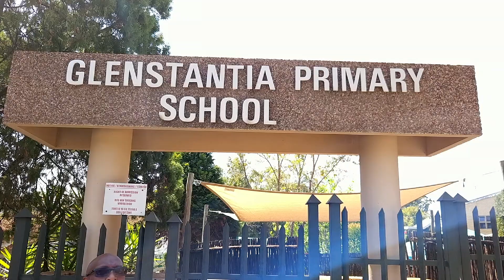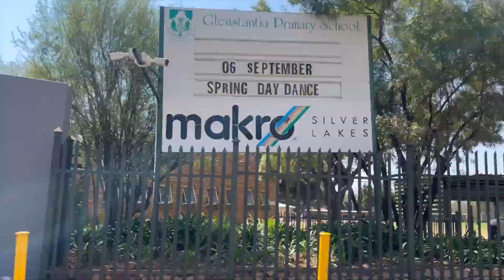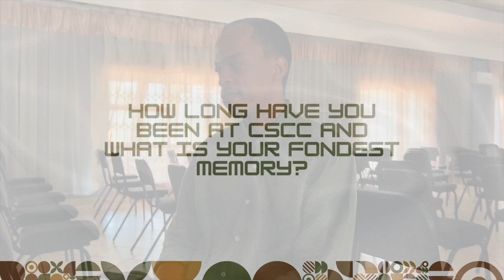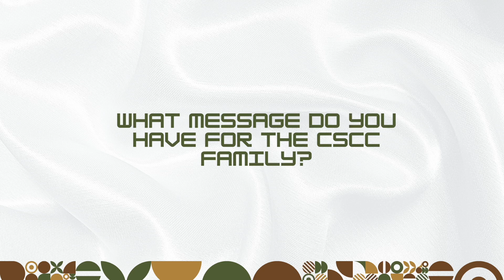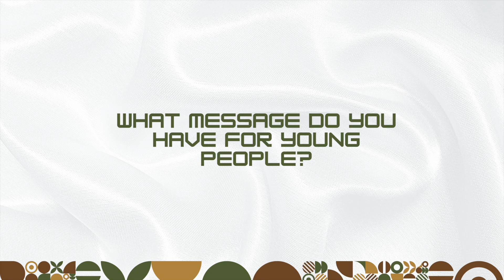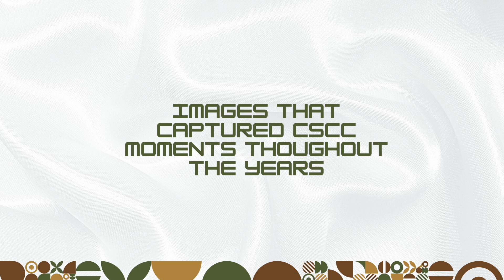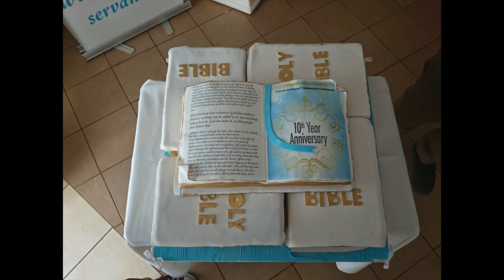CSCC 20th Anniversary Documentary | Celebrating 20 Years of Faith and Community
Celebrating 20 Years of Faith and Community 💙💛🤍

Join us as we take a heartfelt journey through the past two decades of God's faithfulness and the growth of our church family. From humble beginnings to a thriving community, this special 20th-anniversary documentary highlights the milestones, ministries, and stories that have shaped who we are today.

Witness the impact of our shared faith, the dedication of our leaders, and the inspiring testimonies of lives transformed. Whether you've been with us since the beginning or joined along the way, this documentary is a powerful reminder of God's grace, the love of our community, and the bright future that lies ahead.